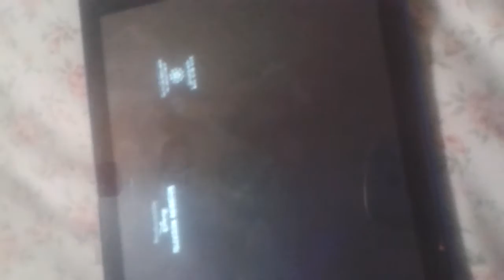Mickey mouse fish order big bowl and he's upset and a killing fish vat